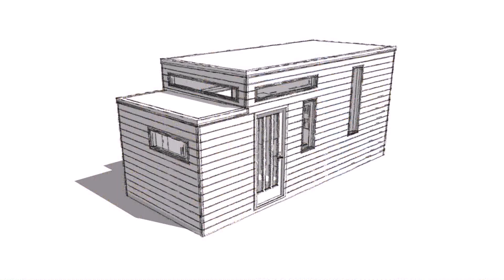Rustic Modern Tiny House Plans (see description) (see description)